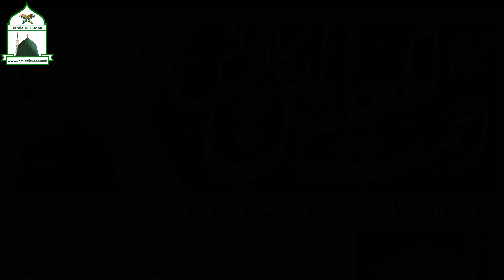Rahmatul Lil Aalameen Conference and 27th Graduation Ceremony Jamia Al-Hudaa Nottingham - Preview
Video Invitation for Sunday 8th October 2023 @ 1pm